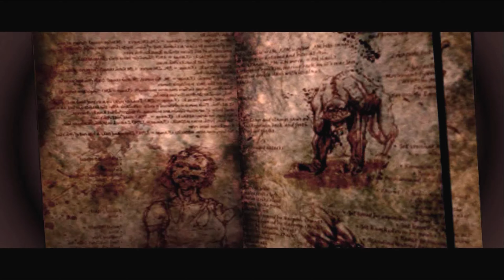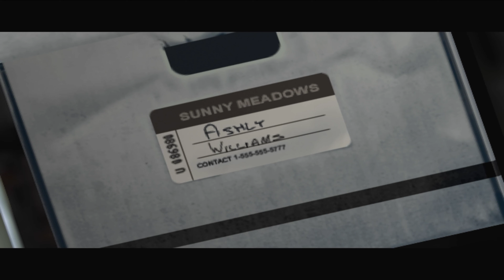evil dead regeneration || full gameplay #1